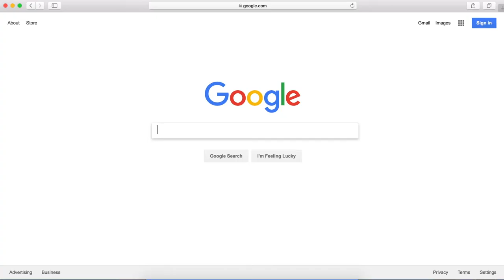How to Create a Great LinkedIn Profile | 3 Tips to Get You Started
In this video Melonie Dodaro will share how to create a great LinkedIn profile along with 3 tips to get you started.

to learn more about social selling.

to learn more about the proven system that delivers you brand-new leads, clients and sales: week after week, month after month, year after…consistently and reliably.

Transcript:

So how do you create a great LinkedIn profile?

In this video I'm going to share with you some tips and some strategies and some important aspects that you need to incorporate in your LinkedIn profile if you want to actually have a great personal brand.

You see your LinkedIn profile is probably one of the most important parts of your personal brand.

What does somebody do when they wanna learn more about you? They Google your name.

Your LinkedIn profile's usually the thing that shows up at the top of the search results and even if it's anywhere in the first three positions it's where people will usually click to learn more about you.

I'm Melonie Dodaro, author of The LinkedIn Code and the LinkedIn Unlocked, speaker, trainer and consultant specializing in social selling and LinkedIn strategies.

So if it's the first thing they're going to click to learn more about you, then it's basically your first online impression in many cases.

You have to ask yourself, what kind of impression are you currently making?

I believe this fact alone, makes your LinkedIn profile even more important than your website.

Your profile needs to achieve three very important things. First, it needs to build authority and credibility.

It needs to share how you can solve your prospect's problems and it needs to build trust and create engagement.

Here's the problem, too many people make their LinkedIn profile like a resume.

Now, this is fine if you're looking for a job, but not if you want to use LinkedIn as a business building tool.

LinkedIn's no different than other social media networks, it's noisy, so you need to make sure that your profile stands out above your competitors.

You want to make sure that you have a fully completed LinkedIn profile, that you have a summary that shares your story, who you are, why you do what you do, who you help.

You also want to make sure that you have rich media in the profile, allow people to see who you are. Include a video or other types of rich media.

And then make sure that you complete all the different profile sections.

Spend some time updating your LinkedIn profile. Make sure that it reflects the personal brand that you want to create for yourself.

Those are some pointers to get you started with your LinkedIn profile.

Take a look at my channel and look at some other videos that are more specific on different sections of your LinkedIn profile that you can optimize and really stand out.

If you like this video and would like to receive notifications of more videos like this, click Subscribe, and leave a question in the comments and let me know what you'd like to see on this channel.